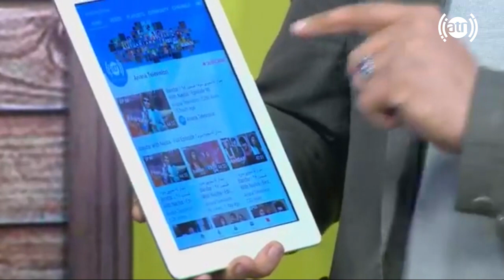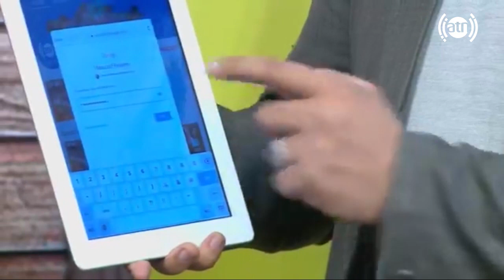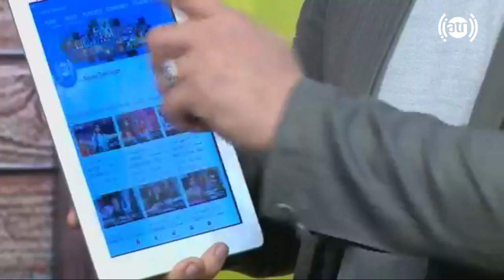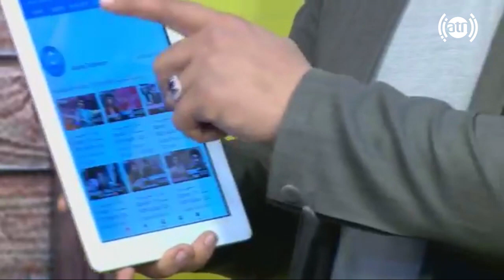پخش فیسبوکی مسعود فنایی و طریقۀ پیوستن به چینل یوتیوب تلویزیون آریانا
معلومات مسعود فنایی  در رابطه به طریق پیوستن به چینل یوتیوب تلویزیون آریانا